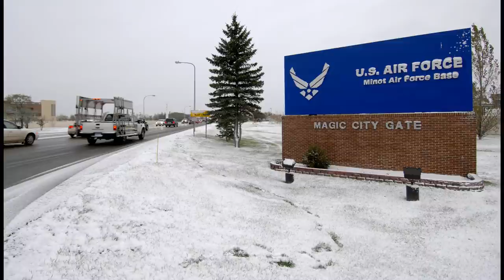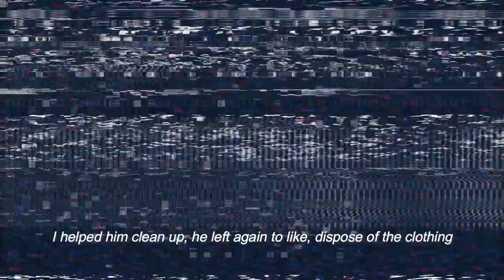Husband kills ex with the help of his new wife | Angila Wilder’s solved case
Angila Wilder was murdered by her ex husband Richie Wilder, but after his sentence, a crazy confession from his new wife Cyndi Wilder turned this solved case into something much more complex: husband and wife had plotted together to end Angila's life in the most twisted way.

0:00 Intro
1:39 Angila's struggles in life
6:05 November 13th 2015 & 911 call
8:04 Evidence points towards Richie Wilder
11:19 Cyndi Wilder's confession caught on tape
14:30 Final sentences